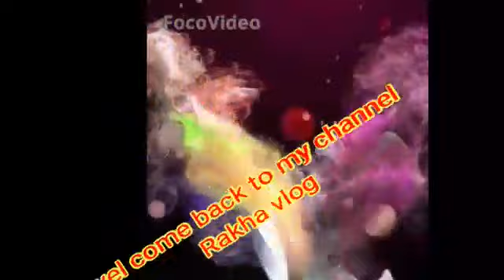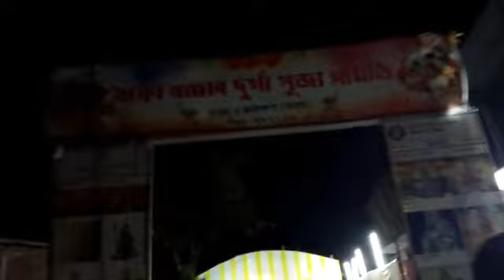Durga puja vlog //আমি পুজা ছাবো কত গলু /আৰু আমাক কুনে ভুতৰ দৰে বনালে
Durga puja vlog#boko durga puja